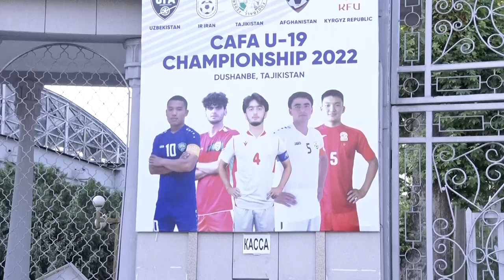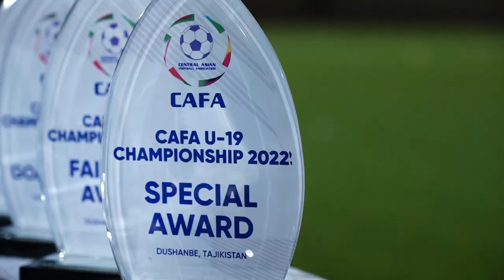CAFA U19 Championship 2022 – tournament highlights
CAFA U19 Championship 2022

Tournament Date: 5-12 August 2022
10 matches
31 goals scored
5 participating National teams